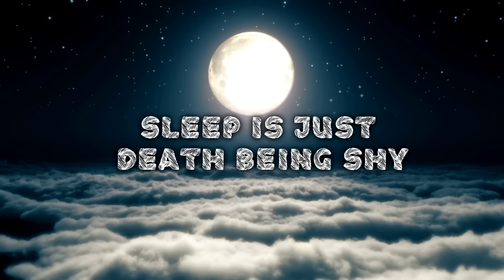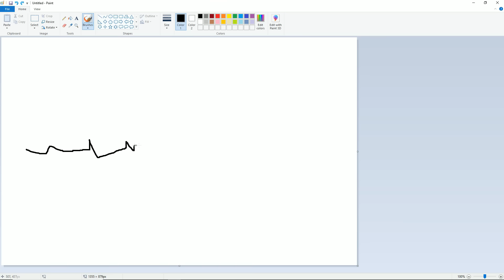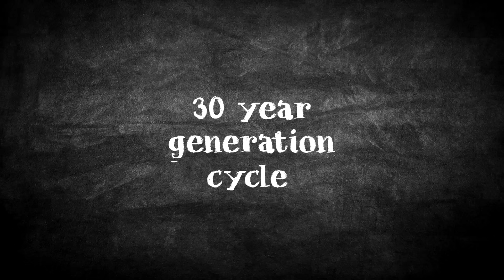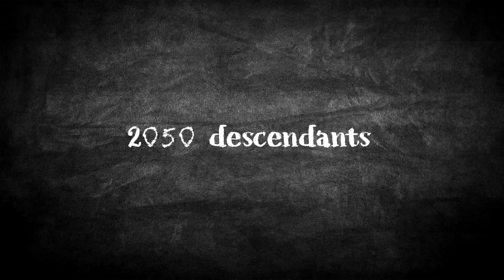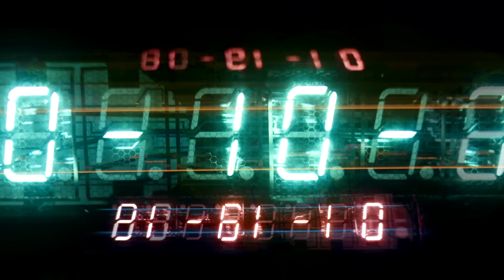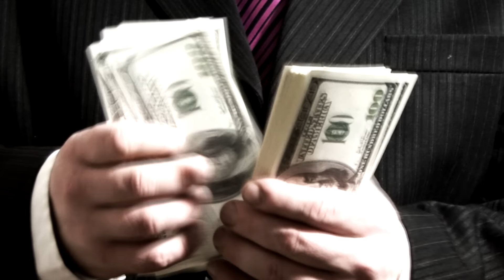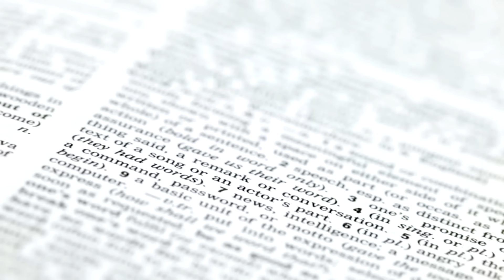Sleep is Just Death Being Shy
“This wallpaper and I are fighting a duel to the death. Either it goes or I do.” – Allegedly Oscar Wilde’s last words.

Q: Oi. Where did this video go for a while?

I should add that the middle section with the cosmic predictions is entirely the speculations of cosmologists and astronomers of course. Only Cthulhu Himself truly knows how the world will end.

The Fifth Science Paperback (you may need to change your region accordingly: .co.uk, etc)